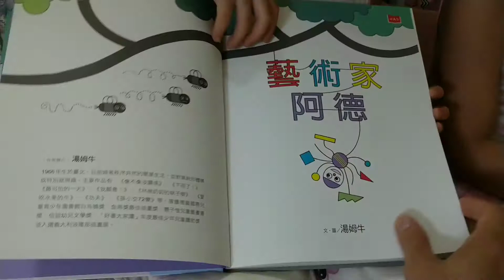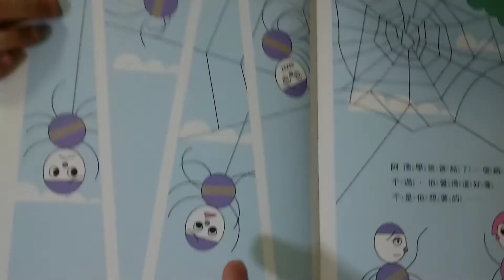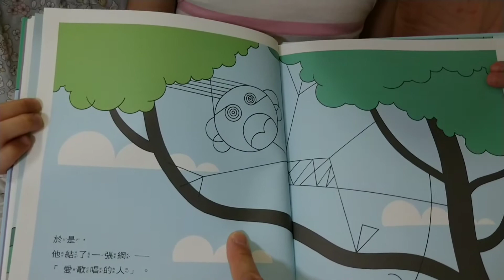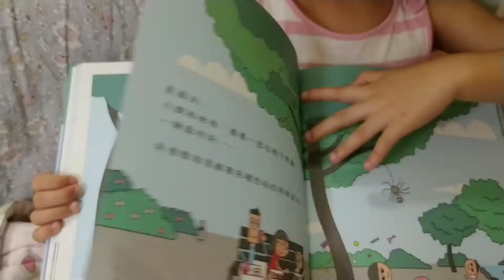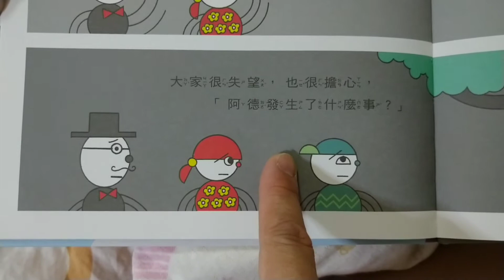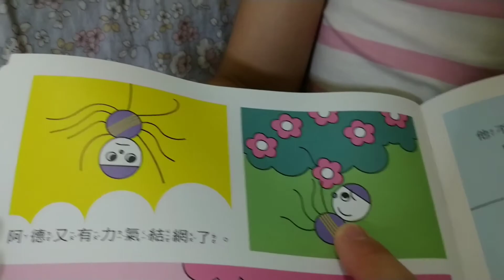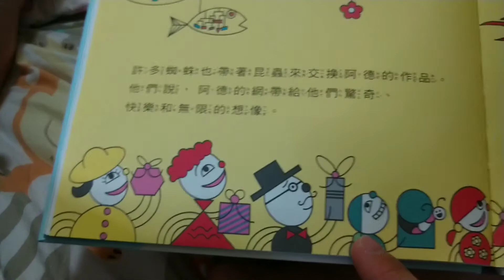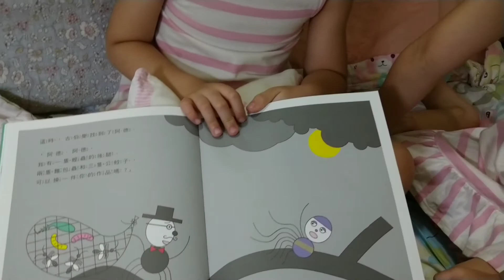繪本共讀時間：「藝術家阿德」